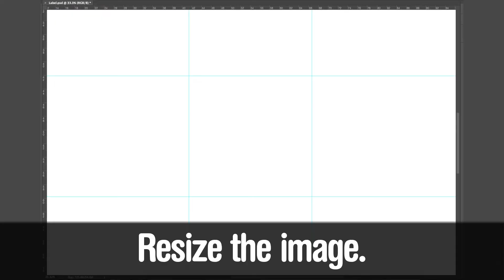How to Personalise Tech for School | Back to School with Officeworks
Adding name labels to your children’s clothing ensures they won’t get lost at school. Why not do the same for their tech? Using sticker paper and your preferred designs, you can easily add trendy labels to your children’s phone, tablet or computer so they can easily be identified.